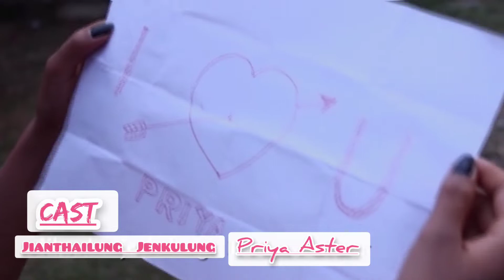Nugshi Prapose //Jianthailung,Jenkulung & Priya Aster// music video# just_for_memory#